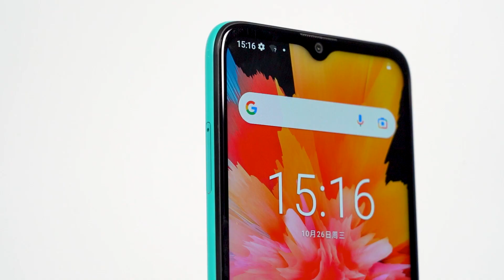Best price 6.5inch Smartphone from Shenzhen, China Factory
Model： 651G

Display： 6.517" In-cell 720 x 1600 HD+ Water-hole Display
CPU: Unisoc T606 Octa Core 2xA75 1.6GHz +6xA55 1.6GHz
Camera：Front 24MP AF Rear 48+5+2MP AF
Battery：4650mAh
I/O. USB Type C with fast Charging